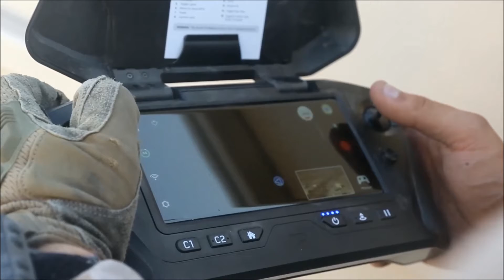Marines Conduct Key Leader Engagement Exercise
April 6, 2022 - U.S. Marines with 1st Battalion, 2nd Marine Regiment, 2nd Marine Division, conduct a key leader engagement in a foreign environment exercise during Weapons and Tactics Instructor (WTI) course 2-22, at Deuce Village, Yuma Proving Ground, Arizona. WTI is a seven-week training event hosted by Marine Aviation Weapons and Tactics Squadron One, providing standardized advanced tactical training and certification of unit instructor qualifications to support Marine aviation training and readiness, and assists in developing and employing aviation weapons and tactics.

Film Credits
Lance Cpl. Daniel Childs